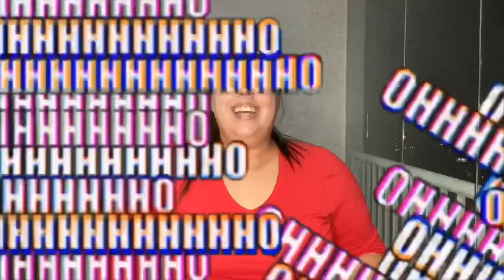Vamos alongar?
Oi gente!

Bora se mexer um pouquinho?!?